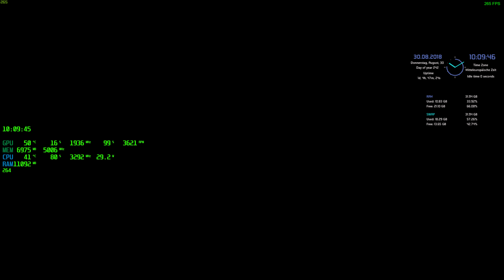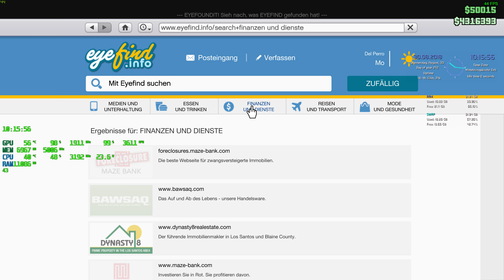4k Grand Theft Auto V 2018 08 30 10 09 10 23+Bank 4 366 408 $